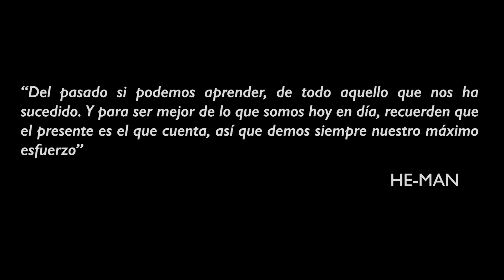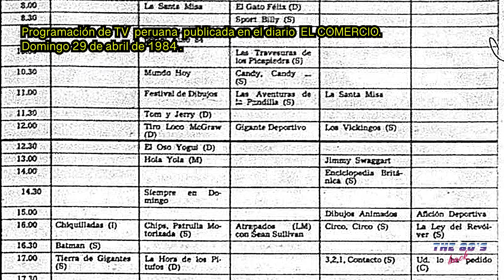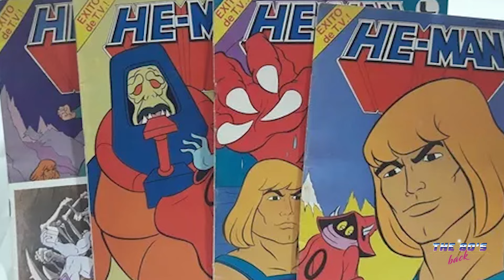HE-MAN, 40 Años de su estreno en TV PERUANA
Este 29 de Abril de 2024 conmemoramos 40 AÑOS del estreno en Peru de Heman y los Amos del Universo.